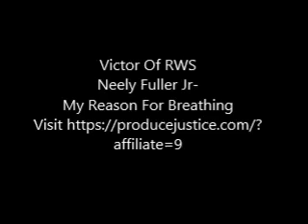Neely Fuller Jr- My Reason For Breathing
Neely Fuller Jr explaining how thinking of ways to end racism is our assignment because racism is the biggest barrier, stumbling block between people.